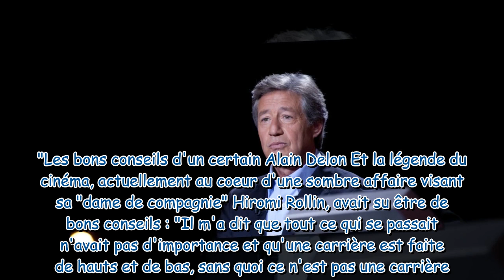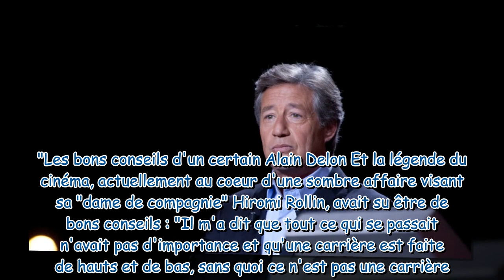Patrick Sabatier dans le creux de la vague après un scandale : ces superstars, dont Alain Delon, qui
Patrick Sabatier dans le creux de la vague après un scandale : ces superstars, dont Alain Delon, qui l'ont réconforté